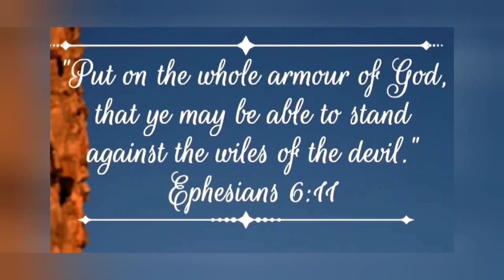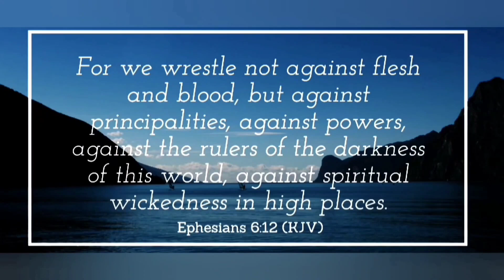Beautiful Pink Kansas Sunrise 🌻4/18/23 What's that purple in the West?